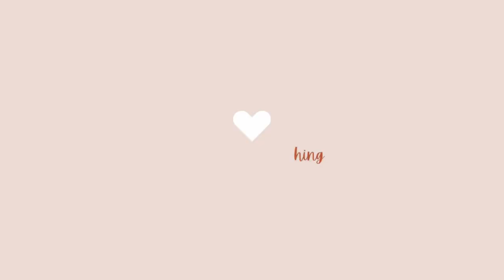The Eight | Chinese Drama | CDrama | Series Review | Ou Hao, Tan Seven/Tan Song Yun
In the mood for a new epic C-drama with stunning fight scenes?
Gear up for the martial arts adventures of "The Eight!"  This epic Chinese drama throws you into a world of warriors, destiny, and the fight against evil. Think Tan Song Yun kicking butt in a pulse-pounding adventure... The first half of this video is a spoiler-free recommendation and in the second half we unleash the spoilers and get into the nitty-gritty review!

Timestamps
00:00 Intro
00:22 Spoiler- Free Recommendation
02:24 SPOILERS AHEAD!
02:29 What I liked about this show (Spoilers!)
04:03 What I didn't like about this show (Spoilers!)
04:32 Final Thoughts

FYI: I watch Asian dramas for fun and I don't claim to be an expert or authority on Asian culture or Chinese culture.